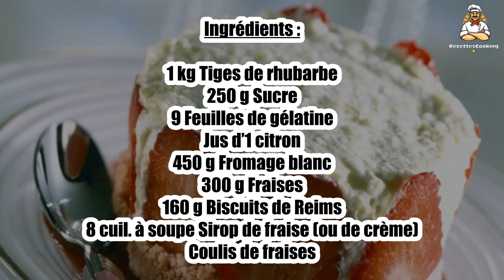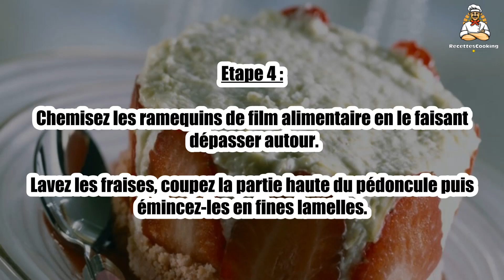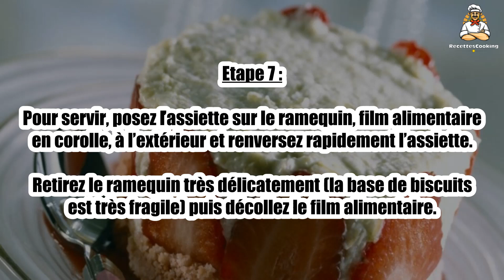Recette : Bavarois à la rhubarbe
Bonjour à tous, aujourd’hui recettescooking.com vous présente la recette suivante : Bavarois à la rhubarbe

TEMPS TOTAL : 55 min
Préparation : 40 min
Cuisson : 15 min

Ingrédients :

1 kg Tiges de rhubarbe
250 g Sucre
9 Feuilles de gélatine
Jus d’1 citron
450 g Fromage blanc
300 g Fraises
160 g Biscuits de Reims
8 cuil. à soupe Sirop de fraise (ou de crème)
Coulis de fraises

Etape 1 : Mettez les feuilles de gélatine à ramollir 10 min dans un bol d’eau froide.

Lavez la rhubarbe à l’eau froide, pelez les tiges à l’économe et coupez-les en petits tronçons.

Etape 2 : Faites-les cuire 15 min, à feu doux et à couvert, avec le sucre et 3 cuil. à soupe d’eau, jusqu’à ce que la rhubarbe soit bien tendre. Laissez refroidir puis mixez-la.

Faites chauffer le jus de citron dans une petite casserole et délayez-y la gélatine essorée, hors du feu.

Etape 3 : Battez le fromage blanc au fouet dans un grand saladier puis ajoutez la purée de rhubarbe et la gélatine liquide.

Mélangez jusqu’à ce que le mélange soit parfaitement homogène.

Etape 4 : Chemisez les ramequins de film alimentaire en le faisant dépasser autour.

Lavez les fraises, coupez la partie haute du pédoncule puis émincez-les en fines lamelles.

Etape 5 : Plaquez les lamelles, côte à côte sur les parois du ramequin, pointe en bas. Remplissez les ramequins de mélange à la rhubarbe jusqu’à 1 cm du bord et placez 2 h au frais.

Etape 6 : Passez ce temps, émiettez les biscuits, mélangez-les avec le sirop de fraise et répartissez ce mélange dans les ramequins au-dessus des bavarois ; tassez légèrement avec le dos d’une petite cuillère et replacez 30 min au frais.

Etape 7 : Pour servir, posez l’assiette sur le ramequin, film alimentaire en corolle, à l’extérieur et renversez rapidement l’assiette.

Retirez le ramequin très délicatement (la base de biscuits est très fragile) puis décollez le film alimentaire.

Etape 8 : Versez un peu de coulis de fraise autour du bavarois et servez.

00:00 Recette : Bavarois à la rhubarbe
00:20 Informations sur le temps de cuisson
00:32 Ingrédients
00:46 Etape 1 : Bavarois à la rhubarbe
01:00 Etape 2 : Bavarois à la rhubarbe
01:16 Etape 3 : Bavarois à la rhubarbe
01:29 Etape 4 : Bavarois à la rhubarbe
01:43 Etape 5 : Bavarois à la rhubarbe
01:58 Etape 6 : Bavarois à la rhubarbe
02:12 Etape 7 : Bavarois à la rhubarbe
02:25 Etape 8 : Bavarois à la rhubarbe